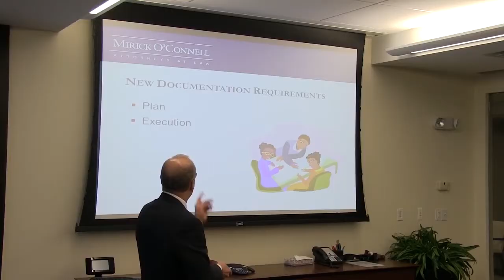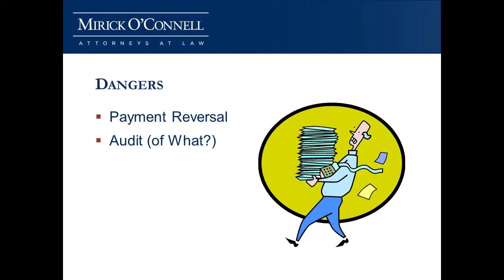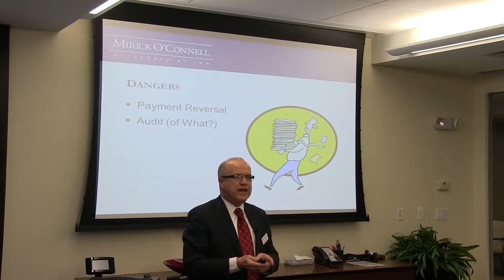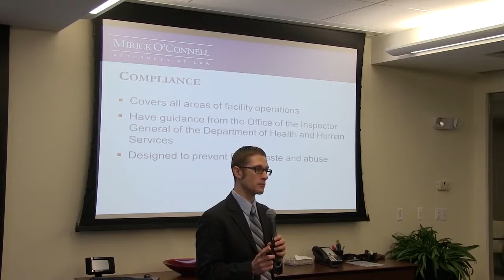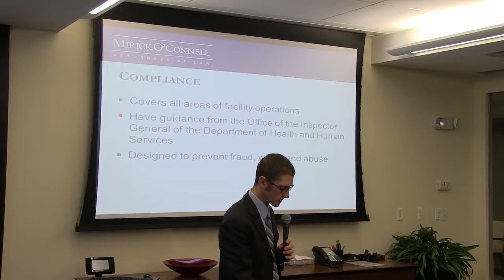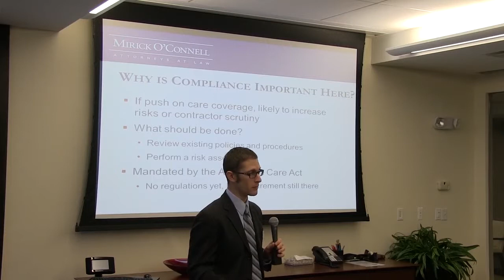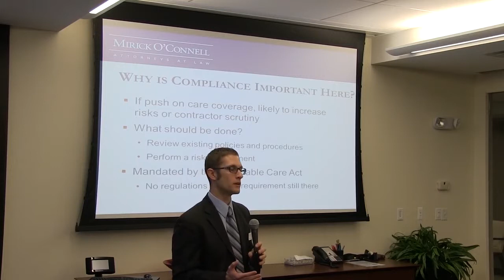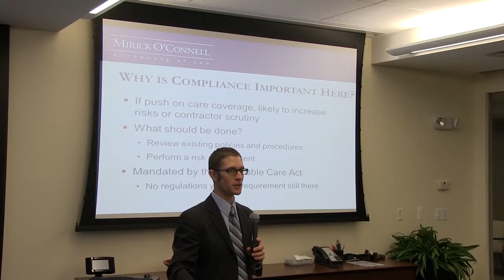Jimmo v. Sebelius - The Improvement Standard Myth - Part 2 (01/29/14)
Atty. Arthur Bergeron and Atty. Mathew Fisher present on the recent changes to the standards for Medicare coverage in nursing homes, sponsored by the Long Term Care Ombudsman Programs of Montachusett Home Care Corporation and Elder Services of the Worcester Area, Inc.. Discussion includes Medicare compliance,  the effect of the Jimmo case settlement on skilled long term care facility residents who have "plateaued", and new documentation requirements for all nursing home residents.